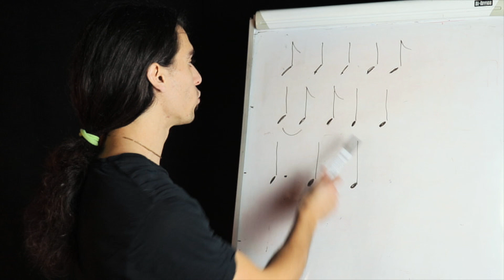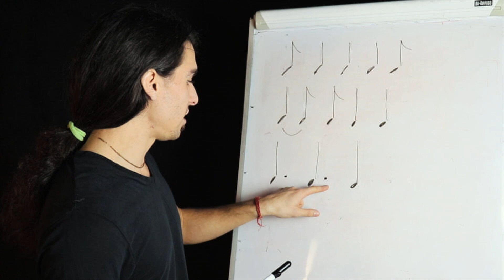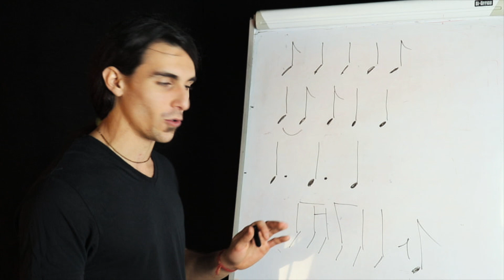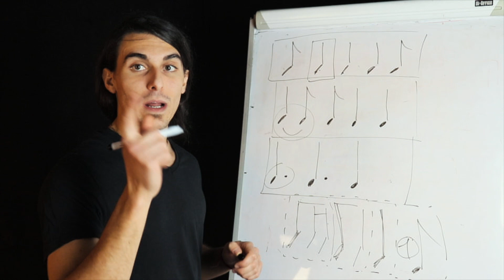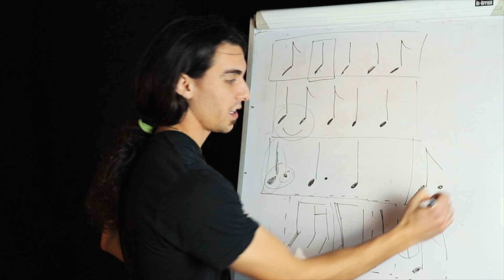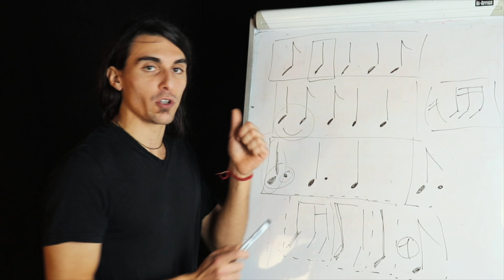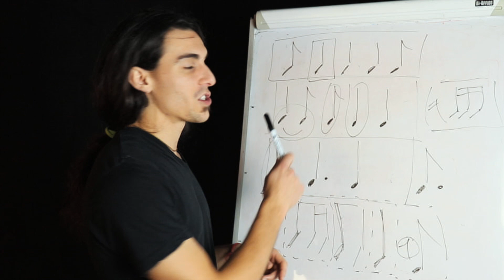ECCO perché i BATTERISTI NON SANNO leggere la musica!!!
Se vi siete mai sentiti in imbarazzo quando un altro musicista vi da il suo spartito e vi dice "Gli accenti sono questi" oppure cerca di indicarvi i colpi che dovreste suonare anche voi ma non siete in realtà in grado di leggere quella notazione, ecco perchè!

Come batteristi ci siamo abituati a leggere le nostre partiture ritmiche e spesso quello che leggiamo non rispetta il reale valore delle note!
Questo perchè noi non possiamo aggiungere o controllare il sustain o la durata dei nostri colpi, quindi in realtà noi interpretiamo la lettura ritmica a modo nostro, e non badiamo al reale valore delle note.

Ogni volta quindi che ci si presentano: punti, legature di valore, semiminime che non partono sul battere, e combinazioni di questi, potremmo sentirci persi.
In realtà sarebbe molto utile abituarsi anche a questo tipo di scrittura e trarne tutti i benefici, come per esempio delle interessanti interpretazioni ritmiche, che con altre letture non potremmo fare!

♬ LEZIONI SU SKYPE!

♬ My Recording Gear:

• MAIN CAMERA
• SECOND CAMERA
• ACTION CAM
• VOICE RECORDER
• AUDIO DEVICE

♬ Drums and Cymbals:

• Mapex Orion Series
• PAISTE PST8 Series
• Drum Art 5B sticks
• DW 5000 double pedal